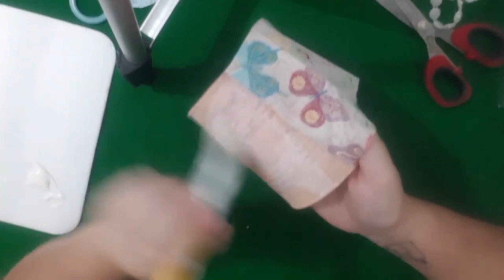HOJE TEM DUAS DICAS LEGAIS USANDO MATERIAL RECICLÁVEL